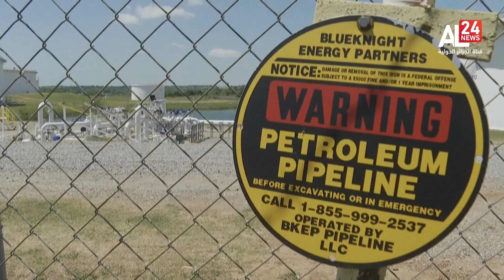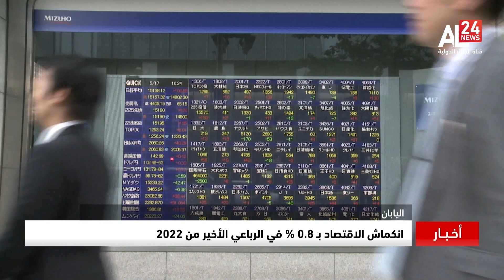النشرة الاقتصادية | 08 12 2022